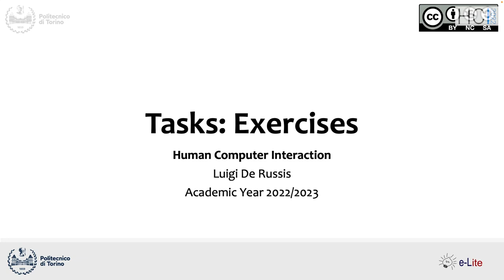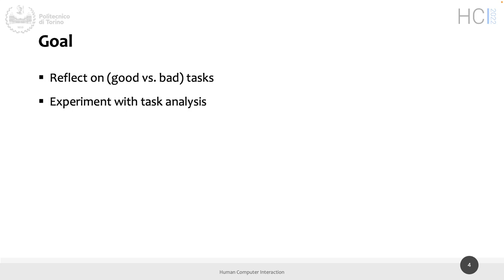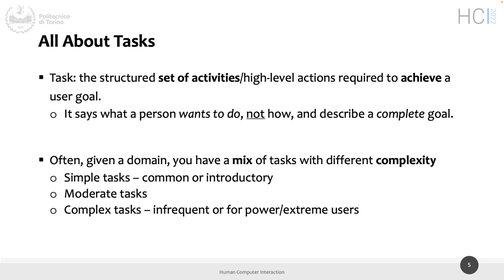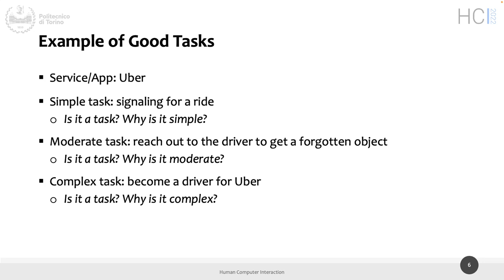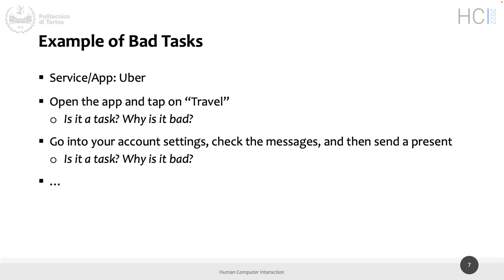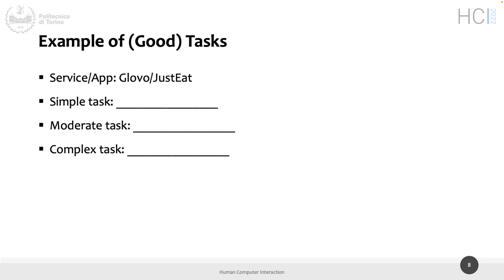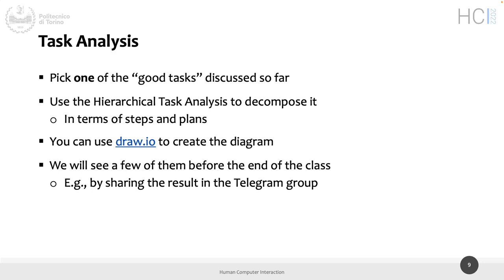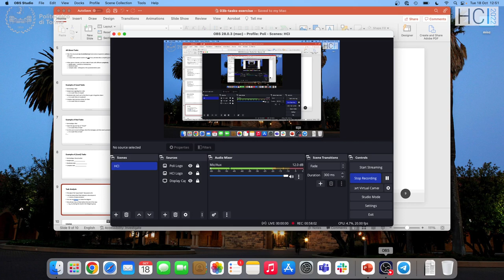HCI2022-L08: Exercise on Tasks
Lecture 08, date 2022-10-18: Exercise on Tasks.